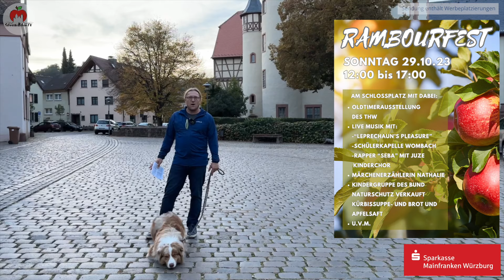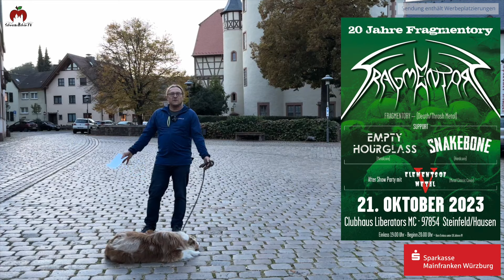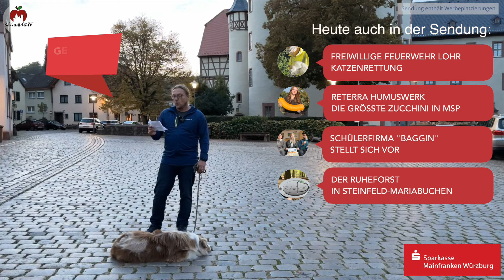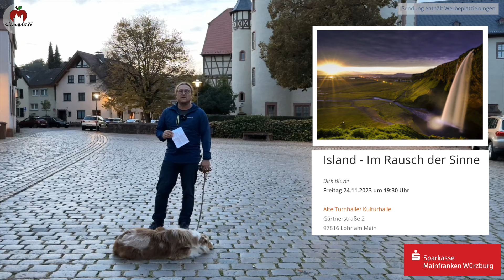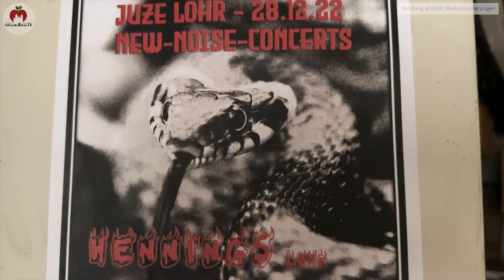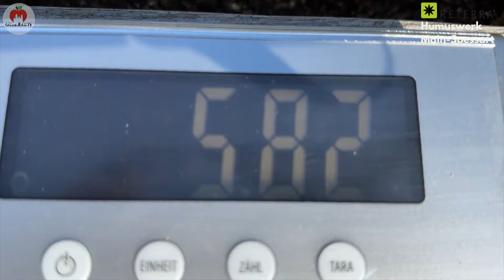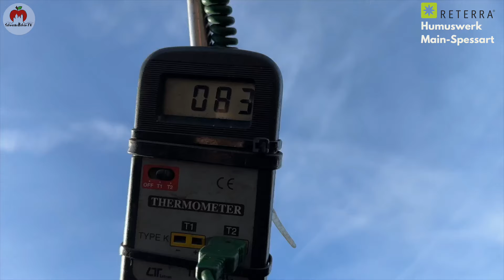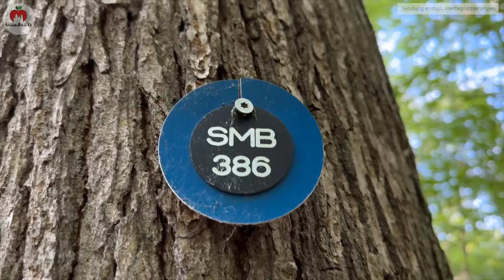Schneewittchen TV#70/2023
In unserer aktuellen Sendung möchten wir auf zwei anstehende Musik-Festivals in Lohr aufmerksam machen, bei denen Lohrer Bands mitspielen. Am 21. Oktober treten die Hardcore-Punk-Noise-Rocker Kuder im Rahmen des "Praise the Fuzz Festival" und am 28. Oktober Final Breath beim "Chaos Unity Festival" auf. Wir waren vorab mit Markus und Torsten Ruf von Kuder und mit Veranstalter und Schlagzeuger Heiko Krumpholz im Gespräch.
Zudem durften wir bei einer außergewöhnlichen Rettungsaktion der Lohrer Feuerwehr zugegen sein: Eine Katze wurde aus sechs Metern Höhe mit Drehleiter befreit.
Unser Hund Elvis hat seine erste Tiersegnung in der Kartause Grünau erlebt und Pastoralreferent Alexander Wolf klärte mich über die kirchlich-geschichtlichen Hintergründe auf.
Im Wernfelder Reterra Humuswerk kürt Geschäftsführer Maximilian Kanzler aus unserer Challenge die größte Zucchini Main-Spessarts und bereitet diese mit Geräten vor Ort mundgerecht zu.
Die Schülerfirmen haben in Lohr Tradition. Dieses Jahr heißt diese "Baggin´" und stellt ökologische Stofftaschen her. Die Schüler stellen ihr Projekt vor.
Mit Monika Wolf und Daniel Franz habe ich den Ruheforst von Steinfeld-Mariabuchen besucht und war überrascht, welches Konzept dahinter steht.
Gewinnen könnt Ihr 2x2karten für das Chaos Unity Festival am 28. Oktober in der Lohrer Stadthalle.

00:00 Anmoderation
06:51 Freiwillige Feuerwehr Lohr: Katzenrettung aus sechs Metern Höhe
08:22 Tiersegnung in der Kartause Grünau
13:43 Chaos Unity Festival - Im Gespräch mit Final Breath Schlagzeuger und Veranstalter Heiko Krumpholz
20:17 Praise the Fuzz Festival - Im Gespräch mit KUDER
24:34 Challenge: Die größte Zucchini in Main-Spessart
30:26 Die Schülerfirma "Baggin´" des FLveG stellt sich vor
33:57 Der Ruheforst in Steinfeld-Mariabuchen